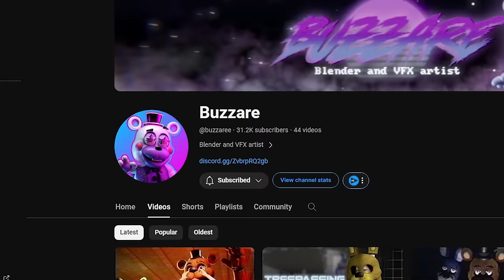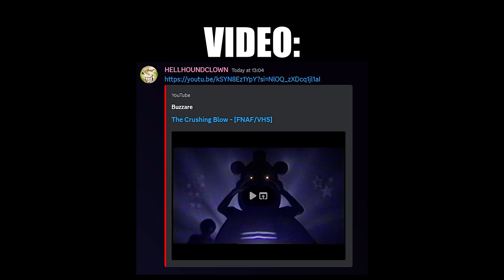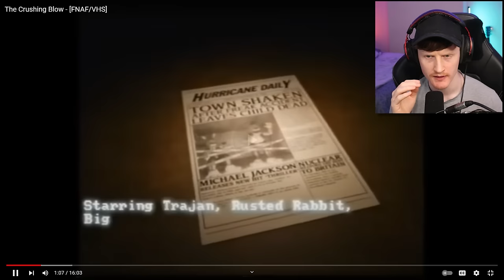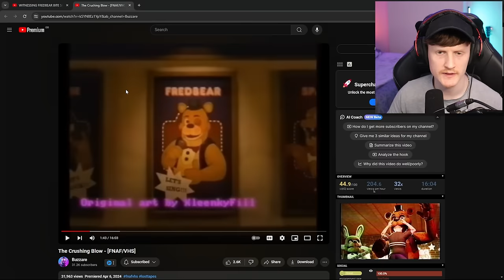THE REAL REASON WHY THE BITE OF 83 HAPPENED... (FNAF/VHS)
Today we take a look at a video from @buzzaree which is based on the bite of 83 in FNAF. This was a really well made tape and you guys should definitely go and support the creator below!

-Baz-